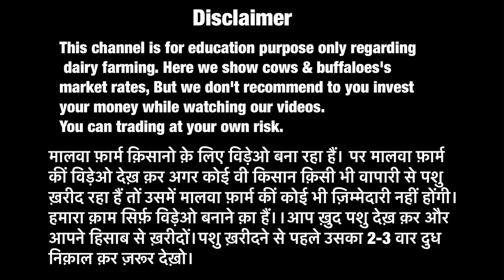Top quality HF cow for sale //40 liter milk // Jashan Dairy Farm